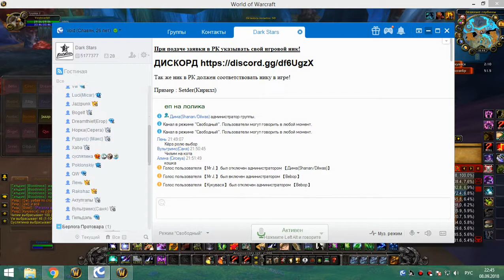ивк 25 на ДБ попытка 08 09 18